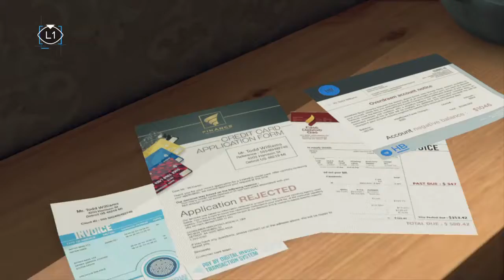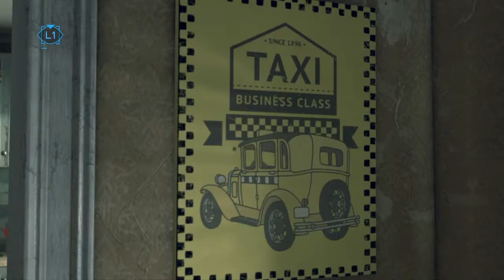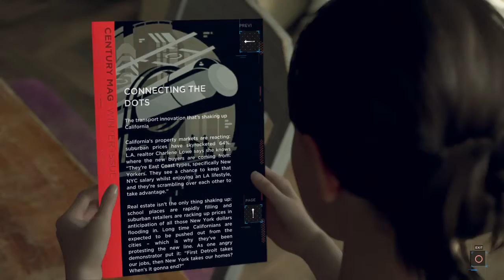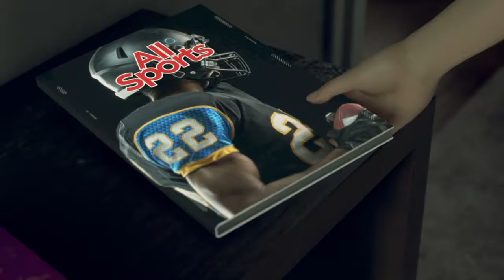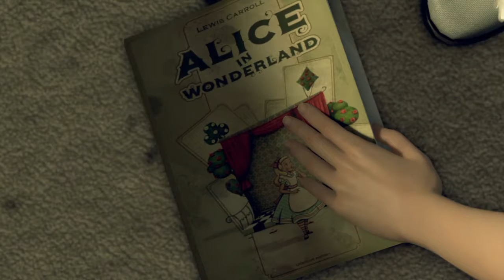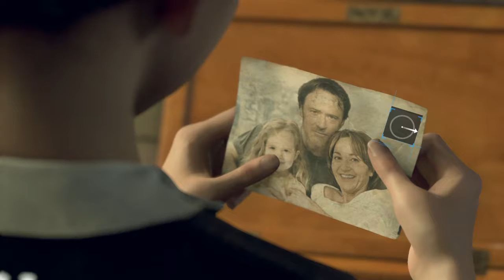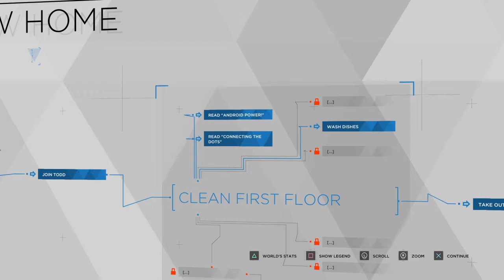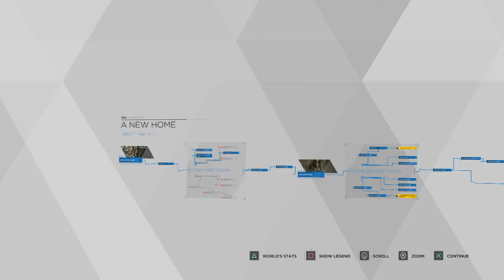Detroit: Become Human |part 3| A New Home